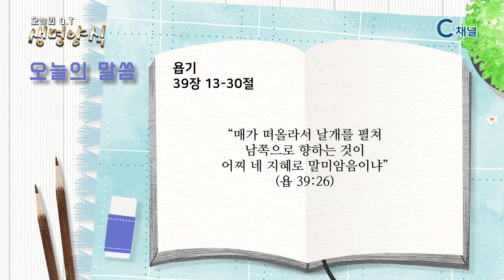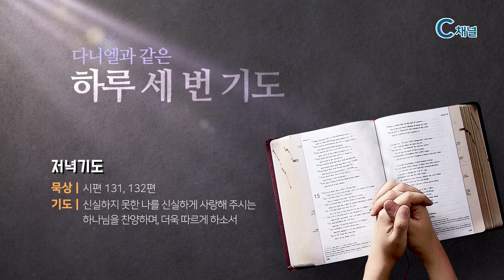[C채널] 오늘의 Q.T 생명양식 9/27 백석대학교 곽인섭 목사